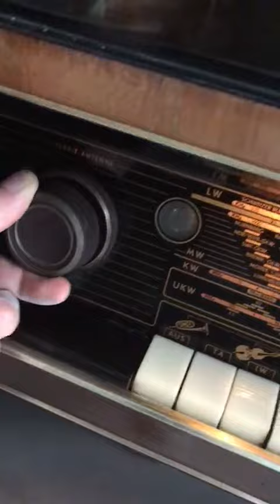1956 ~ Grundig Musikschrank Alman müzik Dolabı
1956 ~ Grundig Musikschrank 7050
By Perpetuum Ebner 🎼
Belgeli Serfitikalı, Fişine kadar Grundig
Radyo Ve Plak çalar Alman müzik Dolabı
Artık böyle Eksiksiz Dolaplar az çıkıyor,
Devre şemasına kadar mevcut
Ahşap kasa, Orjinal Kendinden Fm'li Lambalı
83 Cm Yerden Yükseklik
70 Cm Genişlik